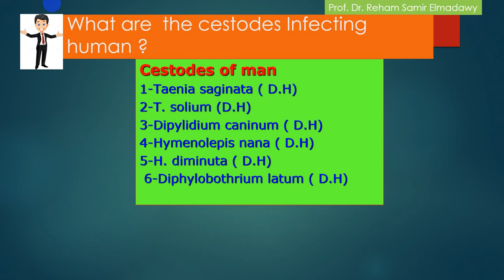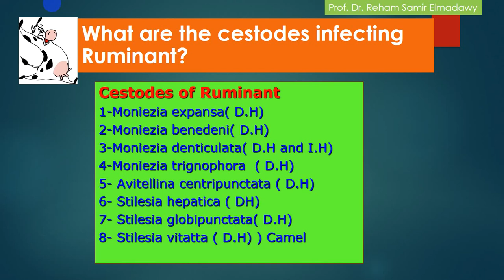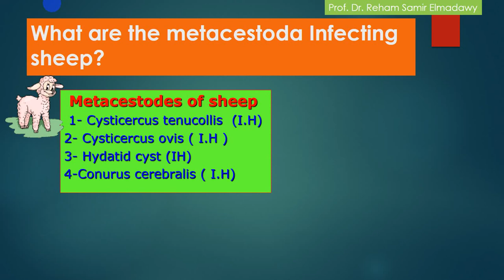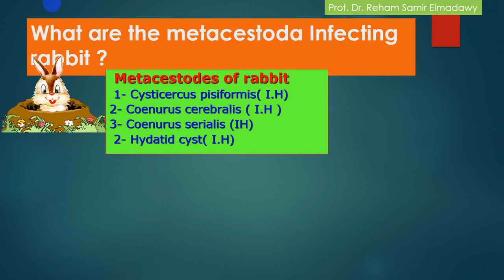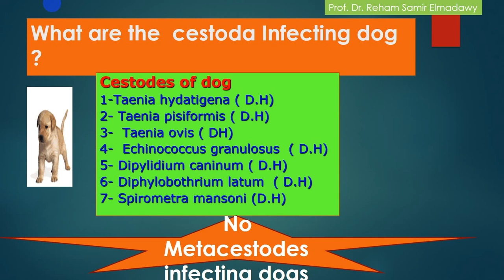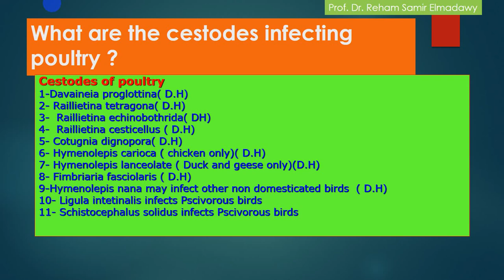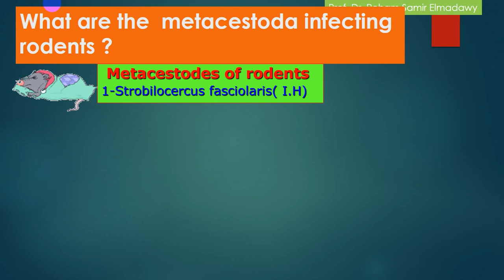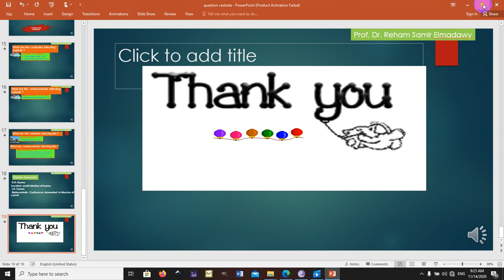Revision on cestoda 1